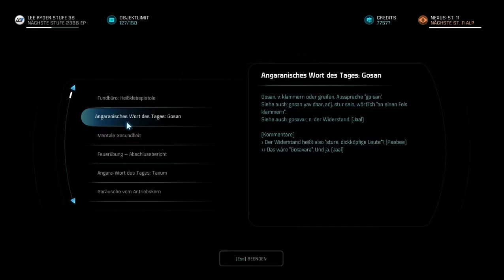Let's Play Mass Effect: Andromeda #095 - Viele neue Aufgaben